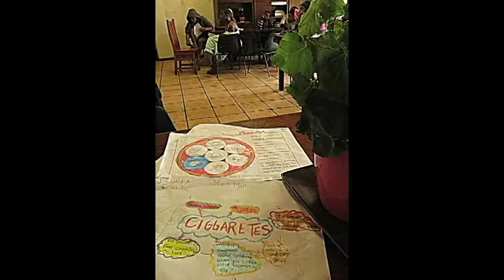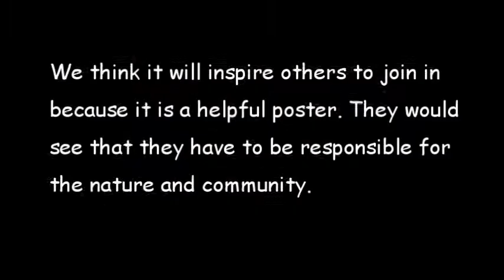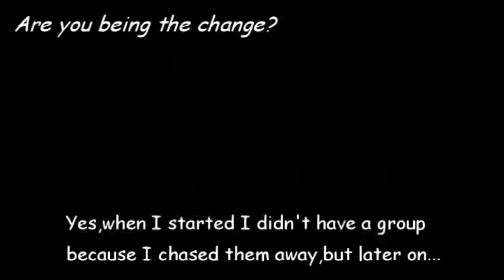DFC2014 South Africa: Saying NO to Cigarette Butts